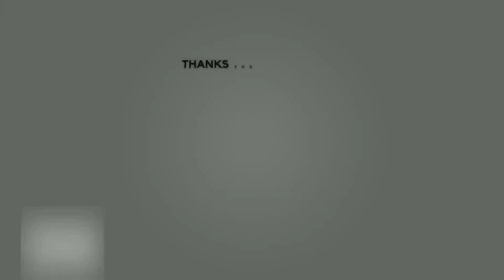Extra Ordinary Man Day 1 Collections | Nithin| Power Of Movie Lover